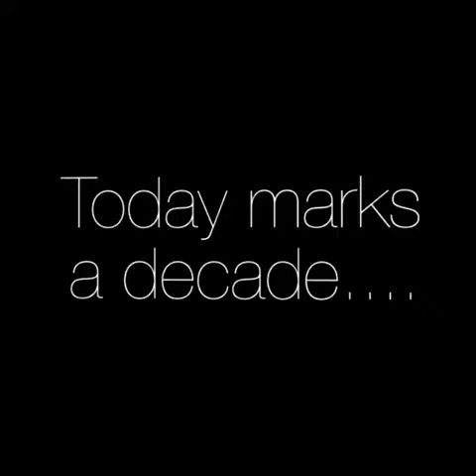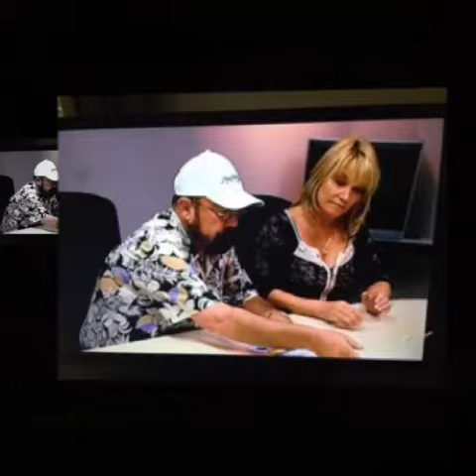Tribute to Boyd Coddington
Last years tribute to Boyd marking a decade since his untimely passing